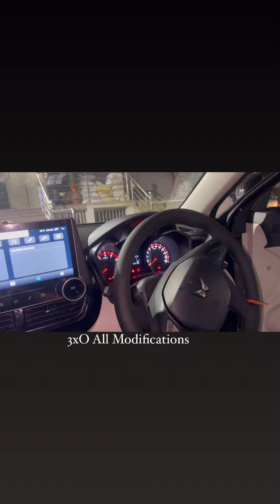3XO Complete Modification At Shiv Car Decor Jaipur 8385818918